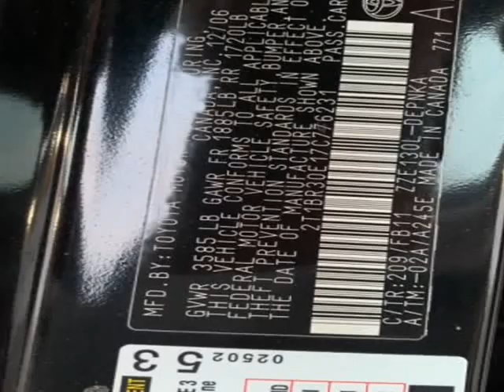2007 Toyota Corolla 4dr Sdn Auto LE (Kenmore, New York)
Select Auto Sales Inc.
1540 Military Rd
Kenmore